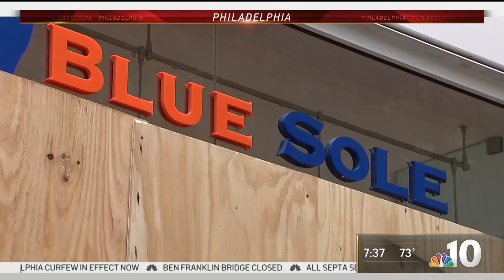Philly Small Business Owners Rebuild Following Weekend of Looting | NBC10 Philadelphia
Local small business owners already dealing with the devastating impact of the coronavirus say the weekend of looting set them back even further. They spoke with NBC10's Lauren Mayk.